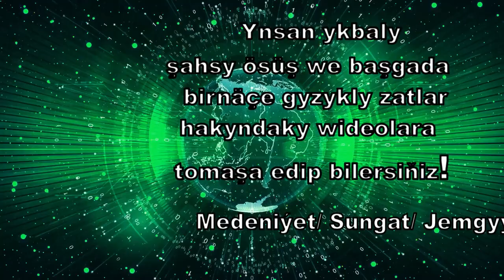Gyzykly Kanal | Türkmenistan | Üstünlige giden ýol.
Salam hormatly Gyzykly Kanalyň agzalary we myhmanlary,

Bu günki wideoda men size bir ynsanyň ynanylmaz üstünlik ýoly hakynda gürrüň bererin. Eger şu wideo siziň göwnüňizden tursa kanala agza bolup like basyp teswir ýazarsyňyz diýip umyt edýärin.
Siziň agza bolmagyňyz we like basmagyňyz meni mundanam has gowy wideolary taýýarlamaga höweslendirer. Wideodaky ähli maglumatlar ygtybarly çeşmelerden toplanýar, toslama däldir.